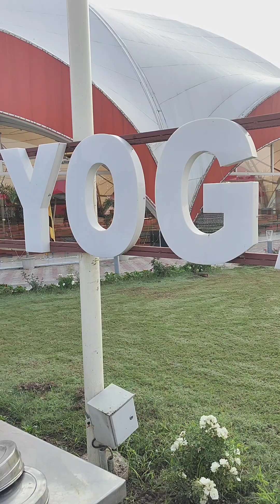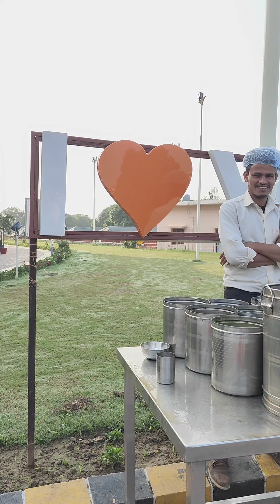Baba Ramdev patanjali yoga Haridwar सुबह खाली पेट बीमारी के हिसाब से पेय पदार्थ मिलता है